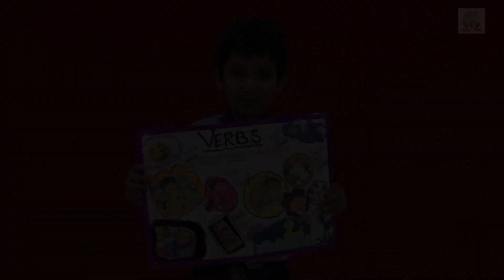Class 1st B - Projects on a Verb at SRS International School.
Our little learners project on this grammatical concept where they showed the use of verbs through the creation of a scene.